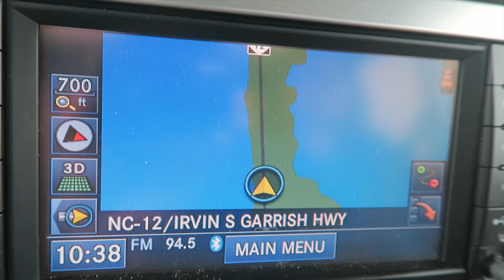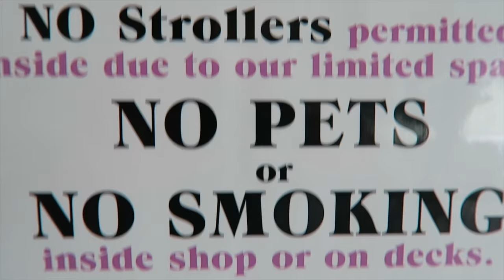Was that Johnny Depp? - vlog 034